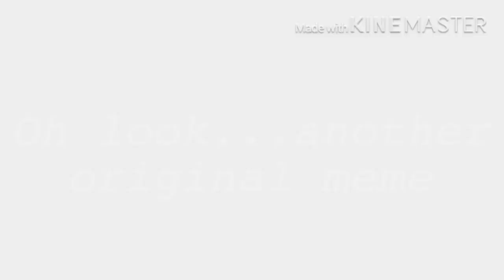Space Ship[Original MEME](Flipaclip)Thanks for almost 400 Subscribers!!!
Woa. this actually took 2 days to make... Tweening was the only option cuz I was really Lazy... maybe I should just go to make tweening animation and this does looks lazy... hehe..

And please make this meme cuz I cant just look at myself all the time. pless... make this meme or just make the first one ‘Somebody meme’ sorry if i make a lot of Original memes. sowwi

The Art I’m using
Outertale Furycia (mine)

Your Gifts for me!!!